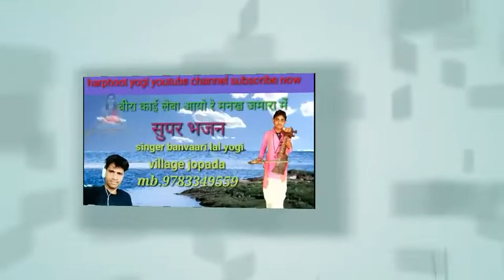सिंगर बनवारी लाल योगी ग्राम झोपड़ा बीरा काई लेबा आयो र मनख जमारा म